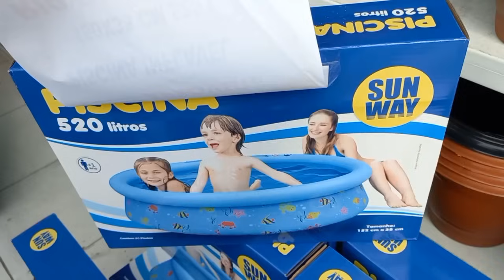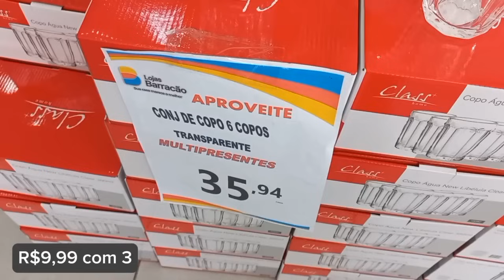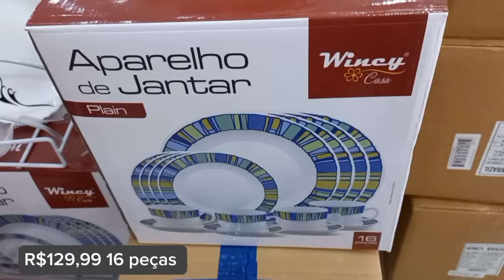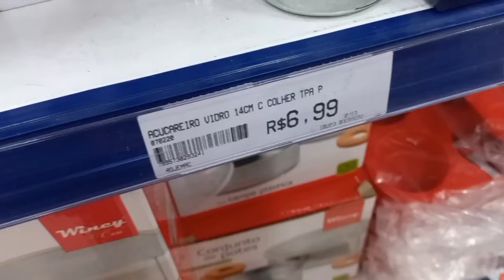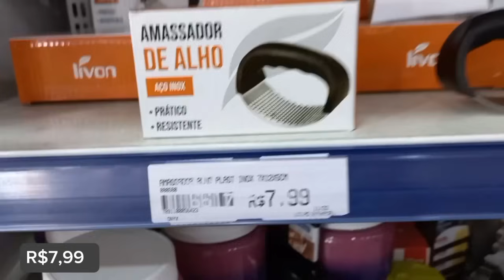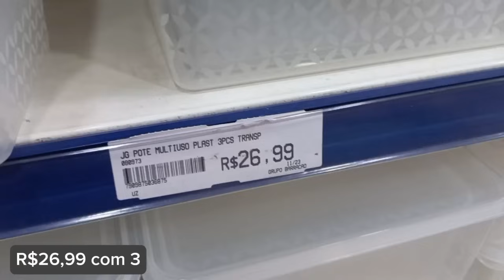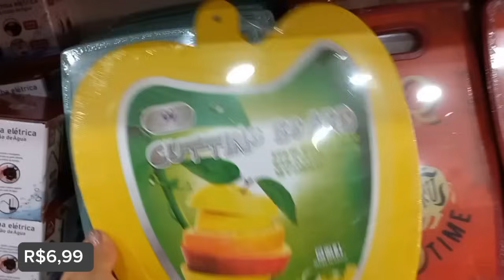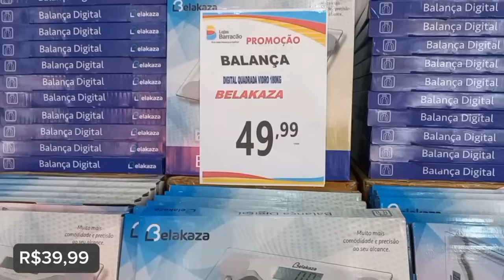Achadinhos loja Barracão | Unidade São Miguel Paulista!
Oiii minha gente, sejam muito bem vindos a mais um vídeo aqui no canal !

   Nesse vídeo compartilho com vocês achadinhos super legais lá da loja Barracão, unidade São Miguel Paulista.

*Loja Barracão São Miguel

Rua Beraldo Marcondes, 181
Centro de São Miguel Paulista
Próximo a Praça do Forró

- A loja abre de segunda à sábado das 8h às 20h